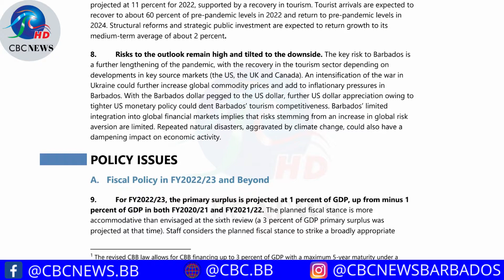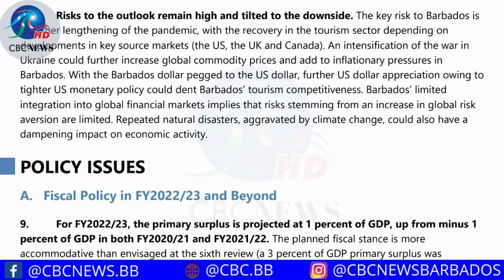IMF predicts gradual economic recovery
The International Monetary Fund has released its latest outlook for the Barbados economy.

And as Lisa Brome tells us, the expectation for the island is positive.